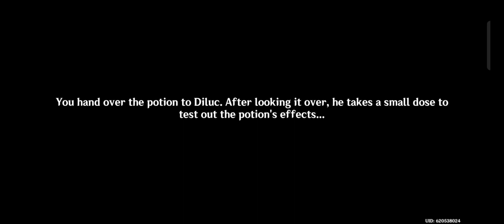Alchemy and Business Operations: A Breakthrough in Craft | Genshin Impact 4.5